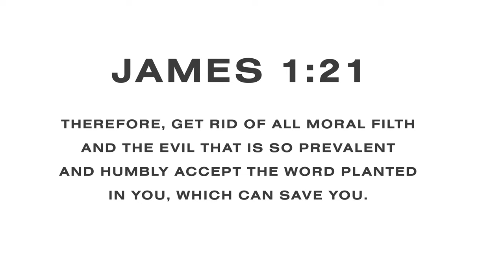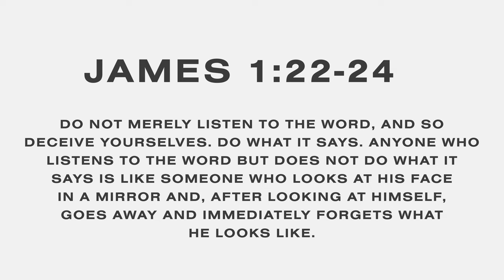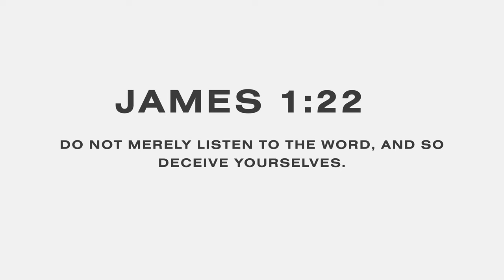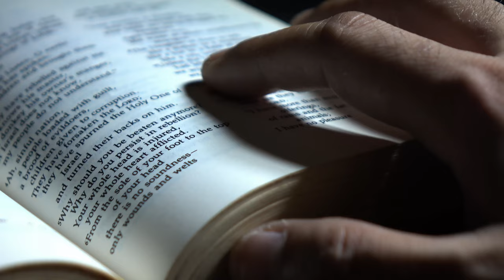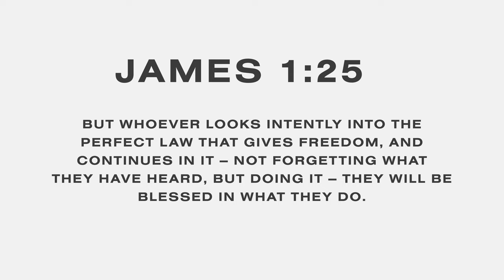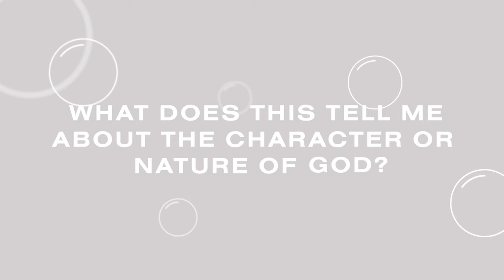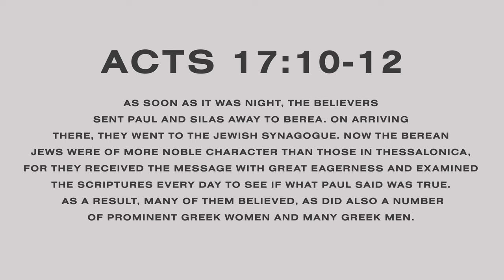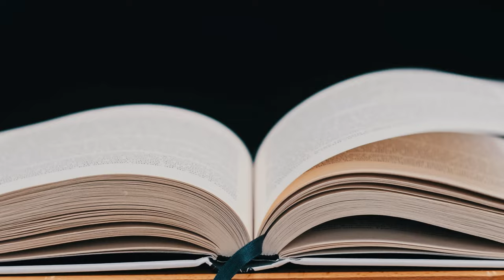You've been reading the Bible wrong and here is why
In this video, I will explain the importance of study methods in your Bible readings, and share some scriptures to back this up. Have you ever sat down to read your Bible for 15, 30 minutes, or even an hour, and walked away feeling like you got nothing out of it? I have been there, and I want to share with you a nifty technique that will make all the difference. By using SOAP - Scripture, Observation, Application, and Practical - you can not only read the Bible but also remember what you read and apply it to your life. Additionally, I will share some relevant scriptures to help you understand the importance of this method. Join me in this video to improve your Bible reading and understanding!

Timecodes
0:00 Intro
0:56 Why use a study method
2:40 Don't deceive yourselves
3:54 The Bible is a mirror
5:50 Scripture
6:48 Observation
8:00 Application
8:19 Practical
8:30 Method in practice
10:26 This is no joke!